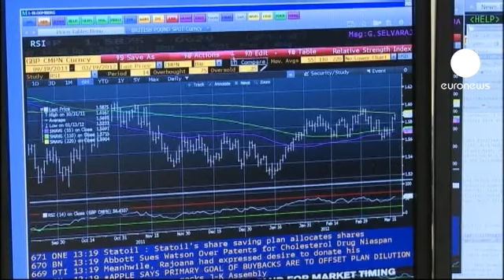Le chiusure dei mercati europei: 13.02.2013